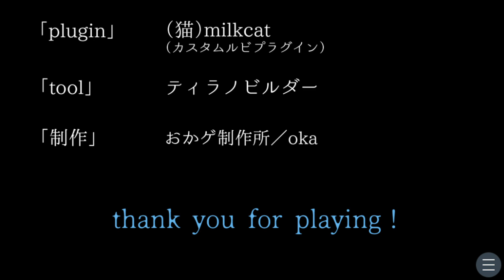海辺の町のほんのり夏ホラーノベル『蝉と海』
田舎は…なにもないよ…マジで

作った方　　oka　　　さま